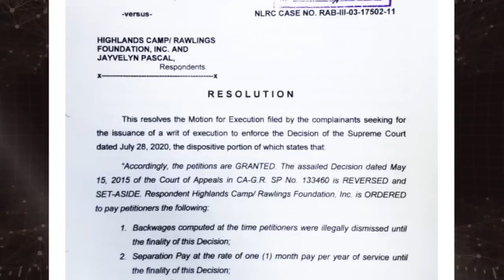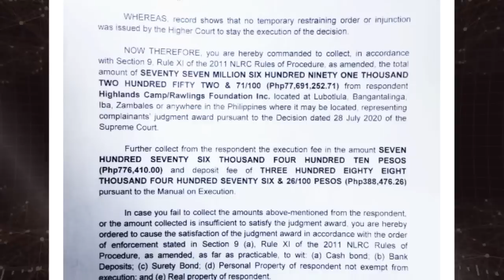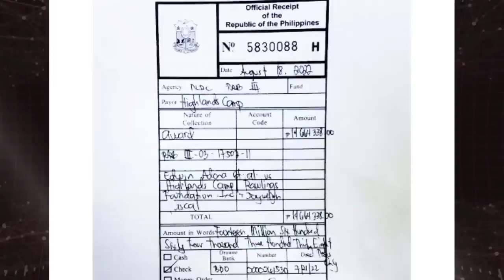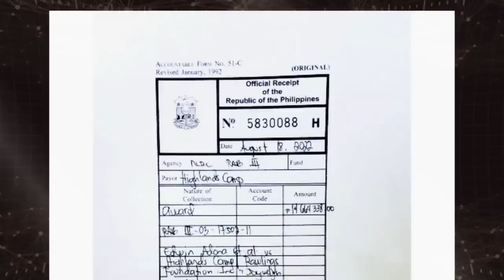77 MILYONG SETTLEMENT, 11 TAON NANG NABULOK!